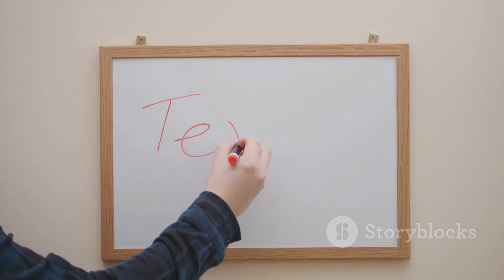Ashoka_ The War That Changed Everything